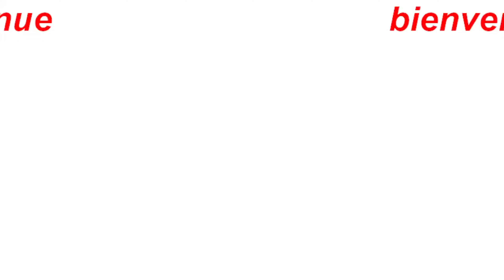Let's Play Destiny 2 Ep 42